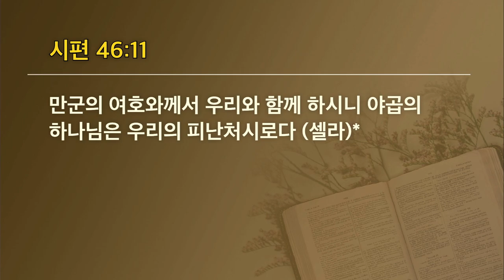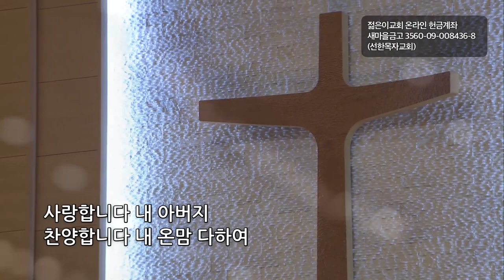[선한목자교회] 젊은이예배설교 2021년 08월 29일 | 하나님이 하나님됨을 아는 사람 - 염기창 선교사 [시편 46:1-11]